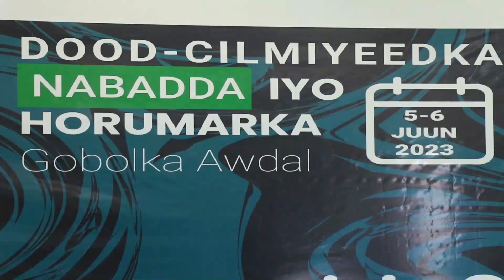Jaamacada camuud oo soo gabagabaysay dood cilmiyeed ku saabsanayd nabada iyo hormarka gobolka Awdal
Halkan ka ogoow Qodobo laga soo saaray gabogabada dood-cilmiyeed ku saabsanayd nabada iyo hormarka gobolka Awdal.